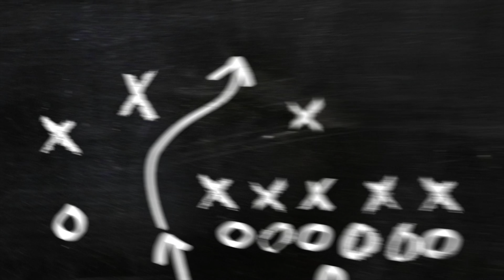2024 MARIN FOUR CORNERS 1 - FIRST LOOK MALAYSIA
Marin four corners 1 model baru 2024 tak banyak yang berubah. Warna sangat menarik dan penambahan beberapa tapak skru pada bahagian top tube dan fork.

Kalau korang nak tengok spesifikasi dan harga boleh klik link sini marin fourcorners1 #2024